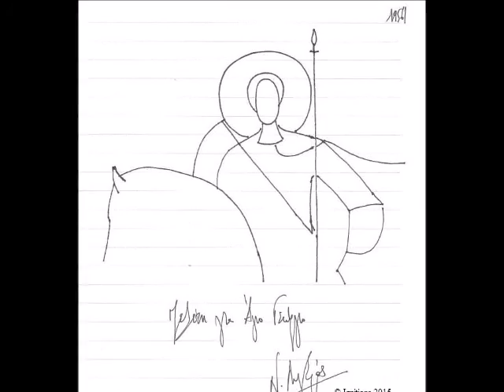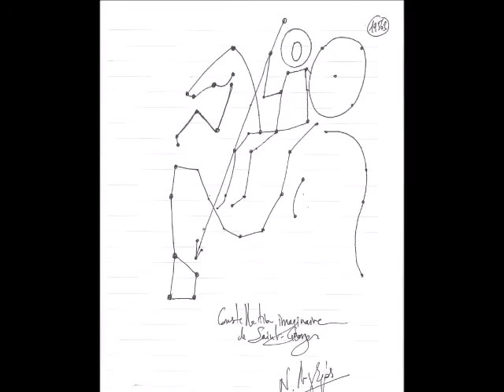Ν. Λυγερός - Ιεροσύνη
Ιωάννης ο Βαπτιστής του El Greco. (Dessin sur cahier)
Απόστολος Πέτρος του El Greco. (Dessin sur cahier)
Άγιος Παύλος του El Greco. (Dessin sur cahier)
Ο Απόστολος Παύλος. (Encre de Chine sur papier ancien)
Αγία Μαγδαληνή του El Greco. (Dessin sur cahier)
Ιωάννης Ευαγγελιστής του El Greco. (Dessin sur cahier)
Pèlerin en Terre Sainte. - N. Lygeros. (Feutre noir sur Cahier A4, 21x29.7)
Μελέτη για Άγιο Γεώργιο. (Dessin au feutre)
Constellation imaginaire de Saint-Georges. (Dessin au feutre)